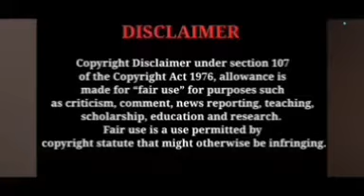etho janma kalpanayil ശ്യാമിനെ ഞെട്ടിച്ച അഞ്ജലിയുടെ അപ്രതീഷിത പ്രതികാരം ? trending Vibes Only